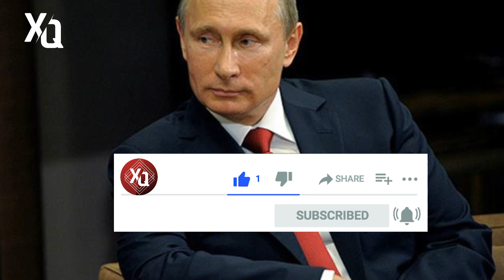SON DEQIQE ! Putin “Canlı yayım”a çıxmaqdan imtina etdi - xeberler , son xeber